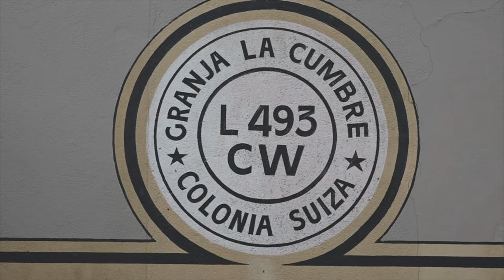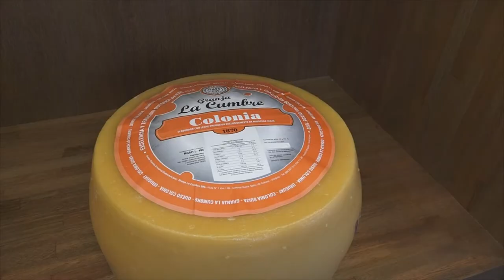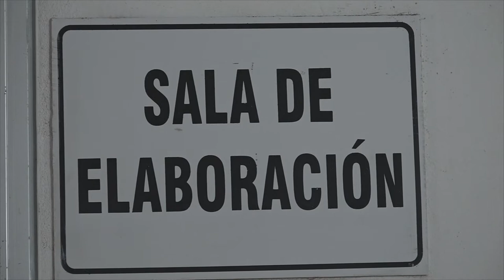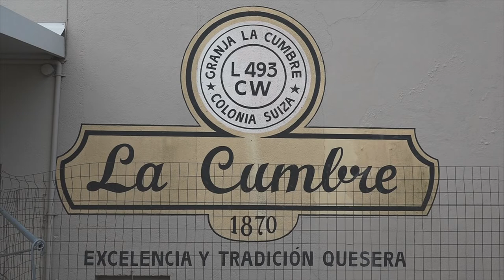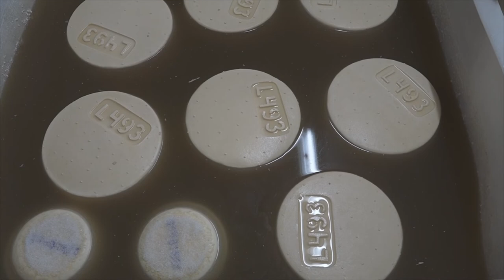Oeste Rural - Programa 5 - Bloque 1